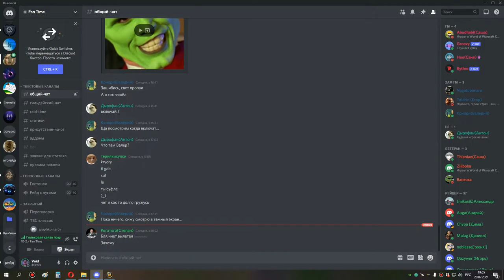3я часть ульда 25 бдк 29 07 21